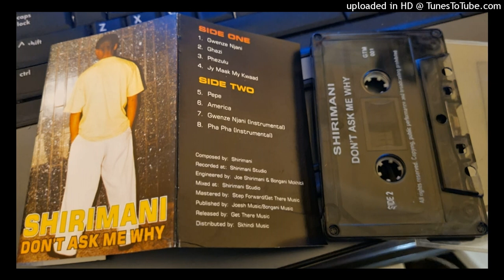Shirimani - America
Shirimani - Don't Ask Me Why